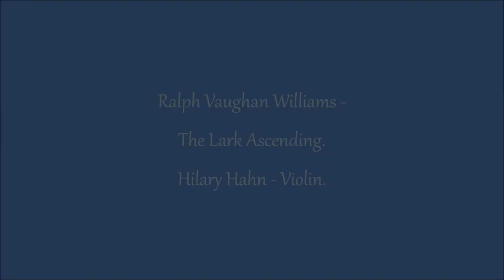Ralph Vaughan Williams - The Lark Ascending. Hilary Hahn - Violin.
Inspired by a poem by George Meredith, some lines of which Vaughan Williams used to preface his score, "The Lark Ascending" is played here by the London Symphony Orchestra, conducted by Sir Colin Davis. The violinist is Hilary Hahn.
The photographs are taken from the internet and are of the South Downs of England, the area where I grew up and where, in memory, the lark's rill of song seemed ever present.

He rises and begins to round,
He drops the silver chain of sound,
Of many links without a break,
In chirrup, whistle, slur and shake.

For singing till his heaven fills,
'Tis love of earth that he instils,
And ever winging up and up,
Our valley is his golden cup
And he the wine which overflows
to lift us with him as he goes.

Till lost on his aerial rings
In light, and then the fancy sings.